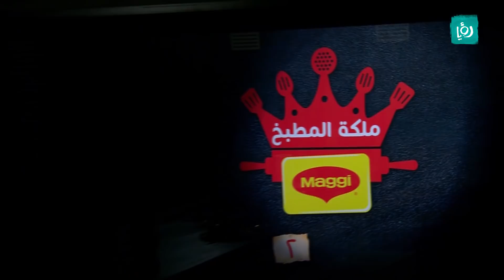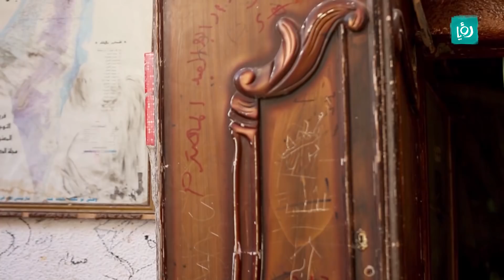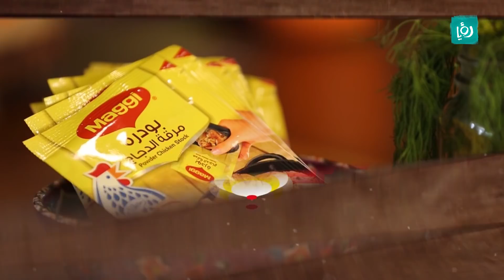مسابقة ملكة المطبخ - ماجي، الموسم الثاني - الحلقة الخامسة - سميرة شلبية VS اريج غانم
ملكة المطبخ "ماجي" برنامج لمسابقات الطبخ يعتمد على ابداع وسرعة الشيف وشريكه في اتمام المهمات التي يكلفون بها، وفي نهاية الحلقة المذاق والاتقان هما العاملان الفاصلان لتحديد من هي ملكة المطبخ مع "ماجي".